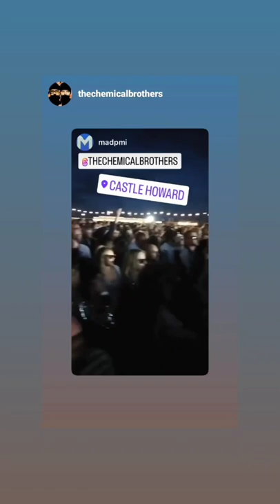The Chemical Brothers -Live at Castle Howard 2022 (York, U.K.)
Extracted from Big Epic Gig at Castle Howard (York, UK) on june 26th, 2022.